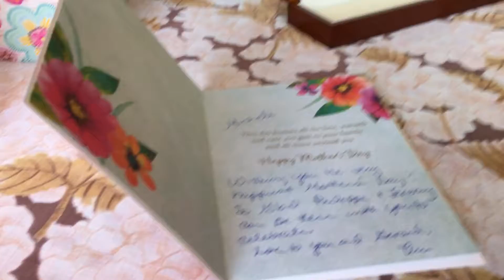Mother & father day